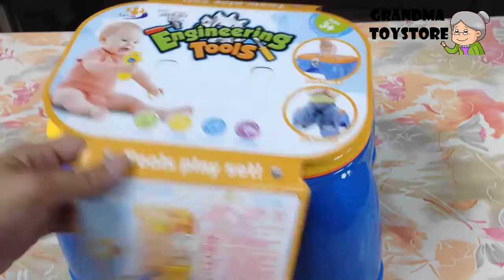Unboxing TOYS Review/Demos - Part 1 Build your own stuff kid's tool bench with fun tools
Grandma toystore brings to you the unboxing demo/review of Build your own stuff kid's tool bench with fun tools. Let your kid be that engineer.